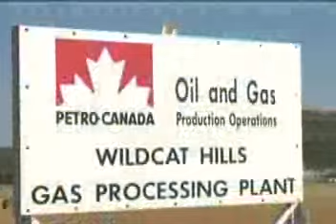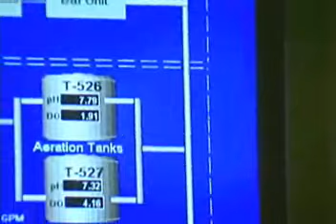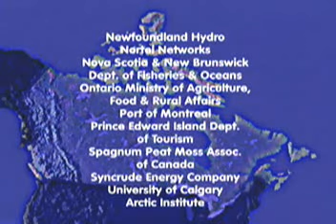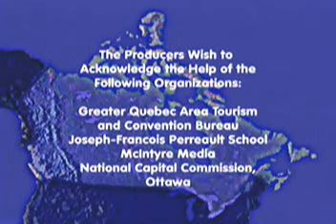Canada Land Resources Economy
It's northern, it's cold, it great, eh!?